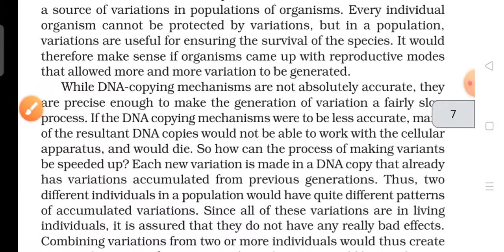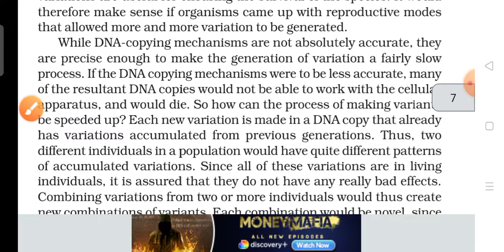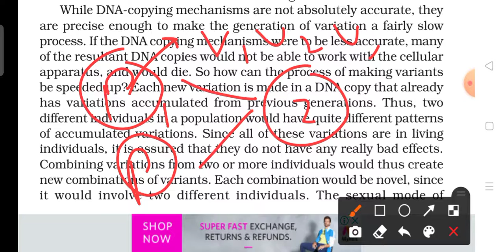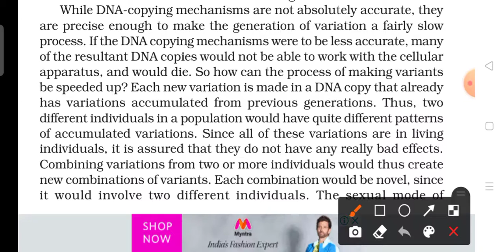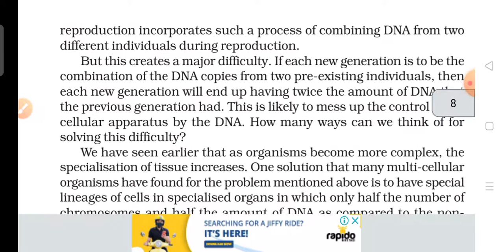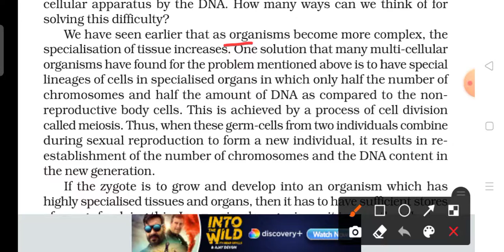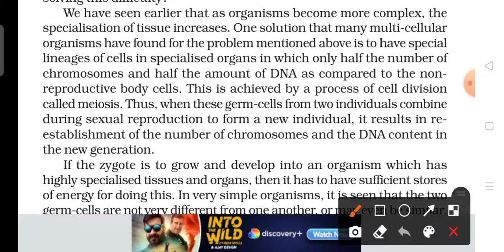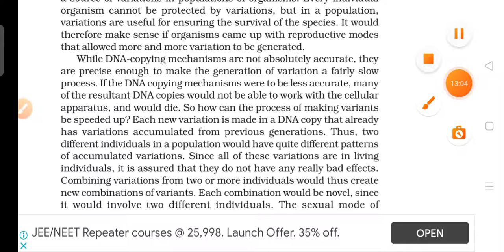Why the Sexual Mode of Reproduction | How Do Organisms Reproduce Class 10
In this video I have cleared the topic of why the sexual mode of reproduction from the chapter of how do organisms reproduce class 10 science biology.

as you all know there are two types of reproduction the first is asexual reproduction and the second is sexual reproduction. sexual reproduction is very beneficial for the organisms for better evolution because there are more chances of variation in sexual reproduction due to error in DNA replication, because in sexual reproduction there are involvement of male and female parent show the new offspring produced have more chances of variation which are inherited from male and female parent. and the last the sexual reproduction in organism have special cell called germ cells which form gamete by the process of meiosis.

Other Queries Solved In This Video:
class 10 science how do organisms reproduce
how do organisms reproduce class 10 science NCERT
how do organisms reproduce science
how do organisms reproduce full chapter
why the mode of sexual reproduction
sexual versus asexual reproduction
difference between sexual and asexual reproduction